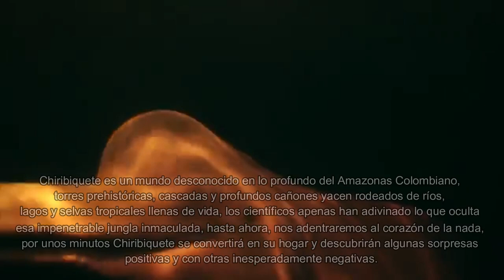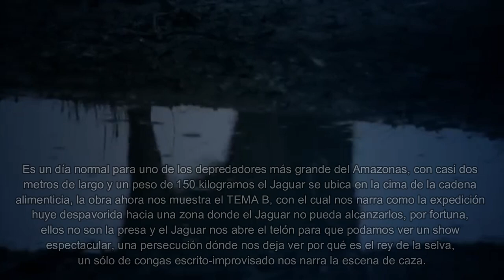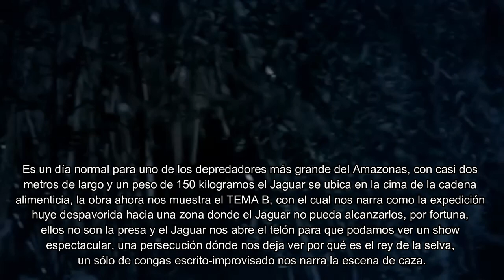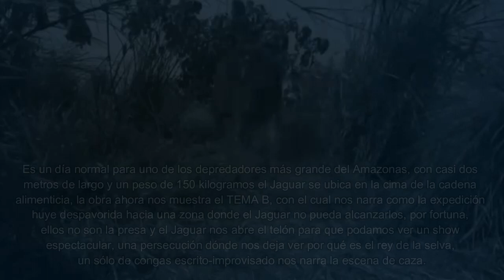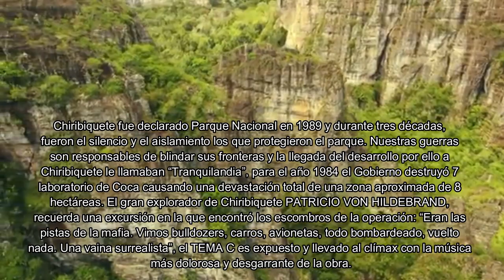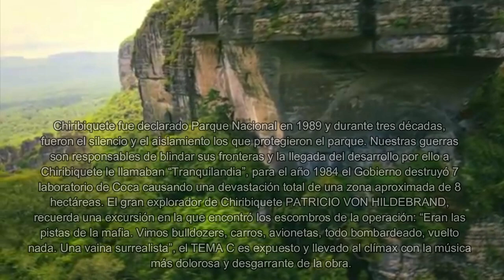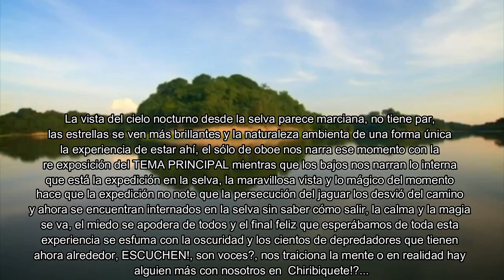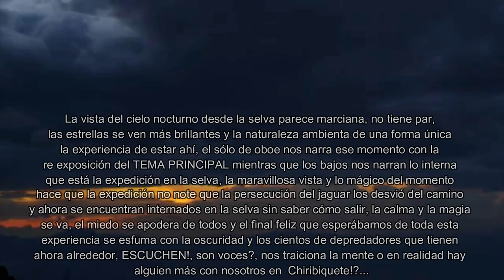Chiribiquete - Banda Sinfónica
Compositor:  Juan David Hoyos
Genero: Poema Sinfónico
Formato: Banda Sinfónica
Nivel: 5
Interprete: MIDI

Datos:
Obra ganadora en la Sesión de Lectura de nuevo Repertorio LatinoAmericano para Bandas organizado por ASODIBANDAS